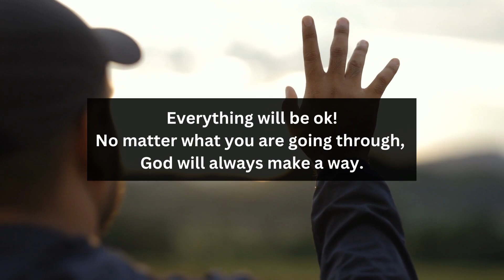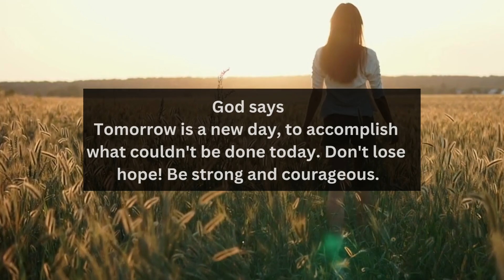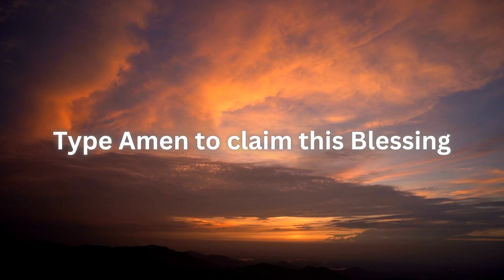I want to tell you something I God message today watch this if you love me I God msg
What's lost, will be restored. What's been broken, will be healed.
Everything will be ok! No matter what you are going through, God will always make a way.
God's message for me today
Universe message
Jesus message
Angels message
Jesus message
God Blessings message
Godly quotes
Bible quotes
Bible message
Quotes god
Life quotes
Jesus quotes
Faith quotes